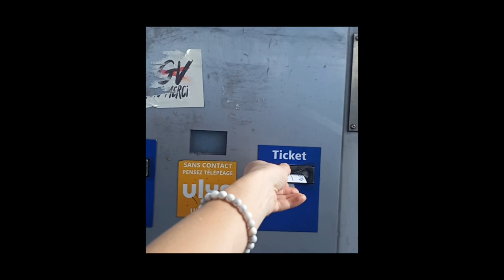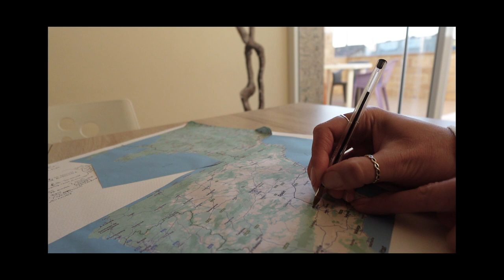D3 DIARIES EPIC ROAD TRIP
What brings you to Claire's School Of Photography?...
Photography, Creation - We can infuse it
Collaboration - Whenever we chose it
It's friendship, learning
And inspiration
It's highs and lows
And illumination
Sharing stories
Lighting tips
Our favourite gear
Working trips
It's passion and life
It's getting by
In this together
Our dreams, Our why
It's Nikon, Canon
And sometimes Sony
Whatever the brand
There isn't a phoney
It's Elinchrom lighting
And pocket wizards
The time I was modelling
In a blizzard
It's motorbikes, Art,
Rock n Roll
It's cute, Its sexy
It's where I feel whole

Claire Middleton
I am your Photography Coach! But it's not just helping you improve your Photography I am interested in...

It is your energy, your wellbeing and creative flow.

I love tapping into that intuitive part of me for guidance with my life and photography career.

From navigating the ups and downs of life, to being in the right place at the right time and making life changing connections, I love helping others connect to that place inside them of clarity and creativity.

I enjoy doing camera and photography equipment reviews in a unique and fun way and love collaborating with other creative professionals and hobbyists in photoshoots, live streams and podcasts.

Claire's School Of Photography is a place of friendship, community and shared passion for what we do. It is a great place to learn and connect!

I currently shoot with Nikon Cameras and a combination of Nikon and Sigma lenses. I am not exclusively a Nikon shooter and enjoy exploring Sony and Canon as well as other camera brands when the opportunity arises.

If you would like to see where my Photography Channel started, here are some of my first videos: